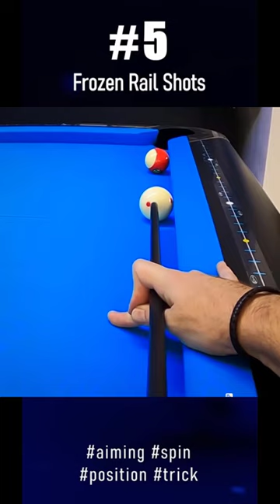10 Things You Must Know In Pool | 60 Second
poolcueindonesia 10 Things You Must Know In Pool | 60 Second
( Via. @sharivari )